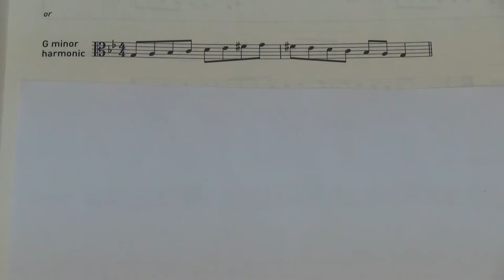ABRSM Viola Grade 2 scales and arpeggios - G minor harmonic scale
ABRSM
Viola Exam scales and arpeggios
Grade 2
G minor harmonic scale